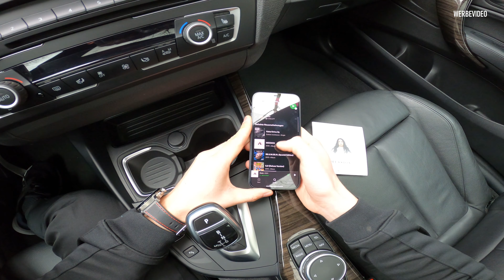Let's Drive: SSIO - Zizziz (MESSIOS)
"Zeig' auf Instagram-Story mein'n Pimp-Astral-Body
Bums' Influencer-Schlampen im Spagat Doggy, Nuttensohn"

0:00 Intro
0:18 SHOWTIME 🏁

"Zizziz" von SSIO aus dem Album "MESSIOS"
Aktuelles SSIO "MESSIOS" Album

SUPPORTGIBIHM!
Unterstütze Musik von Künstlern indem du ihre Musik streamst oder kaufst!